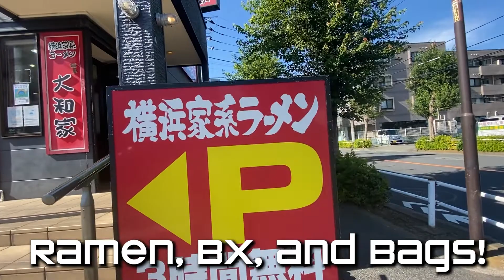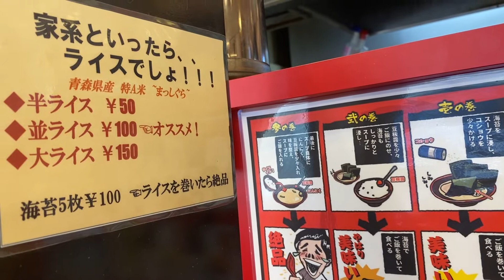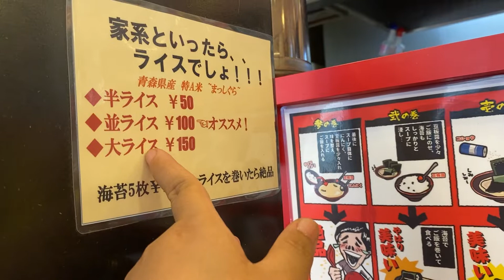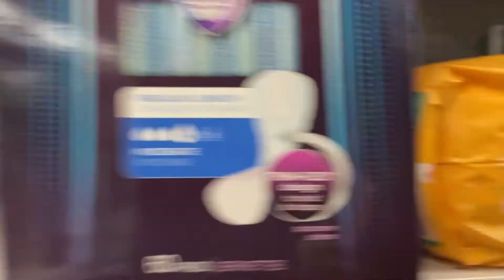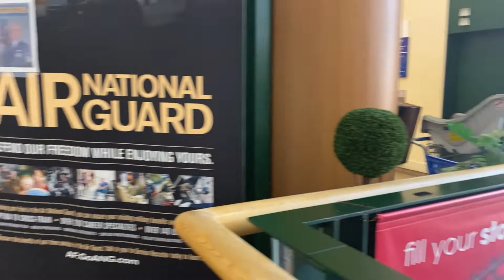Ramen BX and Bags! What branded bag will you like???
Spend an afternoon with Amy going to Ramen for lunch, stopping by the BX on Base, and looking at designer bags.